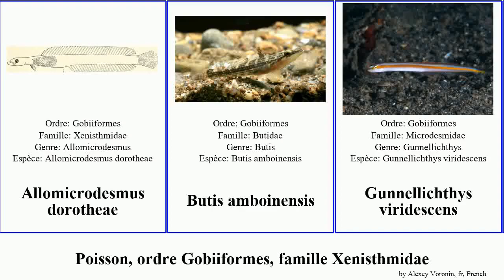Poisson, ordre Gobiiformes, famille Xenisthmidae fish obscura aspro viridescens Odontobutis Love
poisson ordre Gobiiformes, famille Xenisthmidae.
fish of Order Gobiiformes Family Miscellaneous, language: fr.

Allomicrodesmus dorotheae
Butis amboinensis
Gunnellichthys viridescens
Odontobutis
Odontobutis obscura
Perccottus glenii
Ptereleotridae
Rhyacichthys aspro
Trichonotus setiger